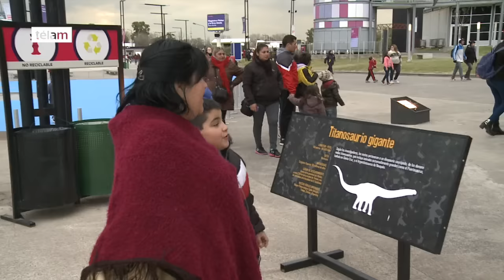Gobernadores resaltaron la perspectiva federal de Tecnópolis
Los gobernadores de Salta y Corrientes destacaron la nueva edición de la feria de ciencia y tecnología que hoy se inauguró oficialmente con la presencia del presidente Mauricio Macri en la localidad bonaerense de Villa Martelli.

Juan Manuel Urtubey pidió tener un “Tecnópolis federal” en serio tras la primera versión itinerante que recibieron en Salta. Ricardo Colombi, por su parte, destacó el hecho de que la ciudad de Oberá forme parte de la muestra.

Tecnópolis 2016 abrió sus puertas ayer al mediodía con un espacio privilegiado para los youtubers, la exitosa Tierra de Dinos, y el simulador del avión de Aerolíneas, como parte de las atracciones más buscadas por chicos y grandes.

Entre las novedades habrá cuatro pabellones dedicados a las redes sociales (club de creadores, club de estilo, gaming y treaming de música y humor) donde sucederán conferencias, filmaciones en sets profesionales, shows y gameplays en vivo.

En su nueva edición lleva el lema "un punto de encuentro entre todos los argentinos" y, según los organizadores, en su primer día de actividad fue visitado por 46.000 personas.

Durante las vacaciones de invierno la feria se podrá visitar todos los días de 12 a 20, en su predio tradicional ubicado en avenida General Paz y Constituyentes, con entrada libre y gratuita.